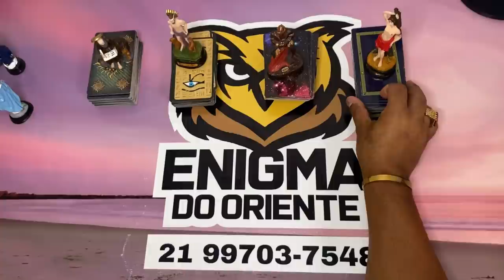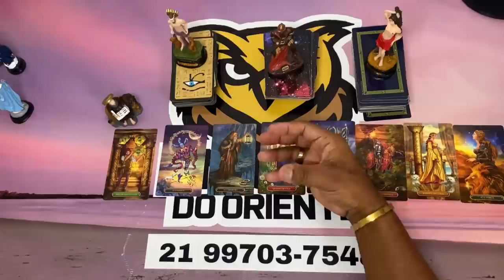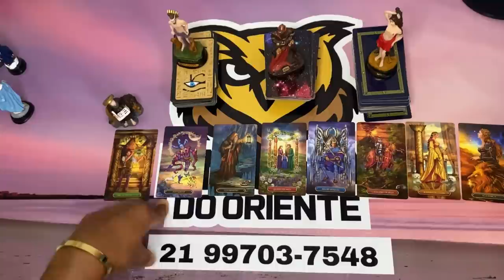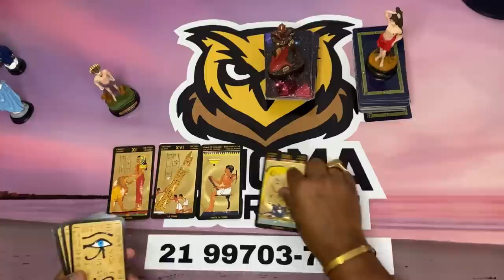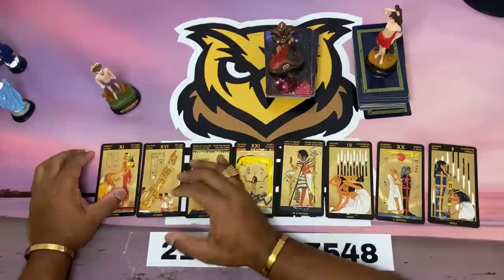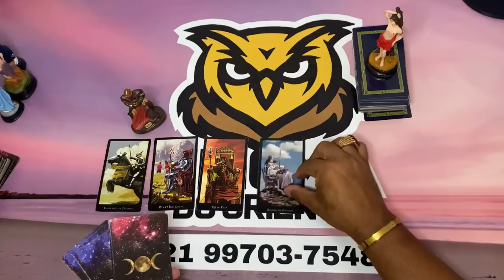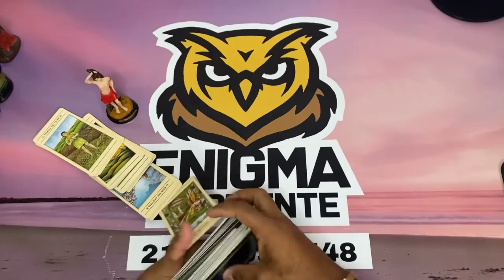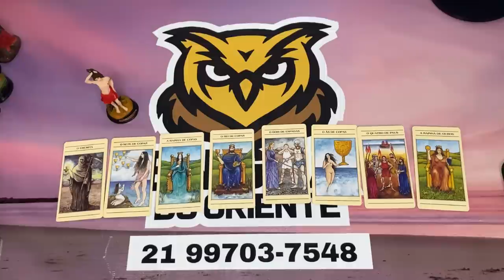✨ COMO ESTÁ A CABEÇA DELE(A) EM RELAÇÃO A MIM HOJE TAROT? ELE(A) PENSA EM MIM? ✨ TAROT RESPONDE!✨